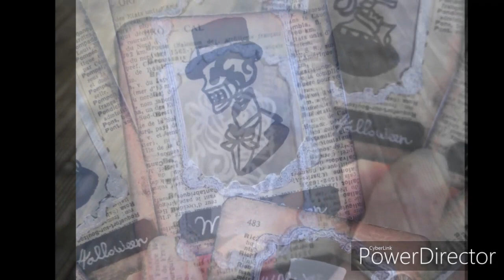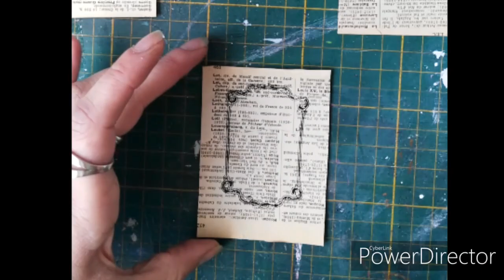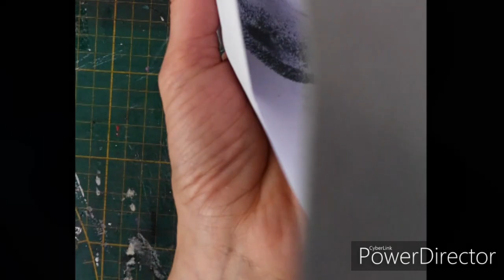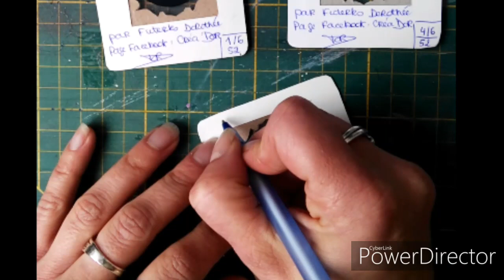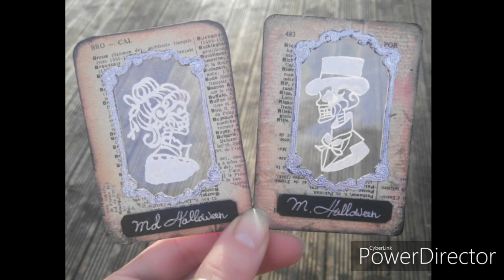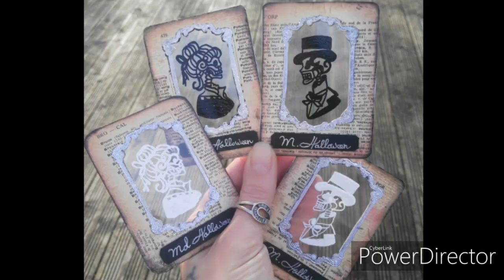ATC : Tuto Artist Traiding Cards (4) Halloween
Une petite série d atc originale sur le thème d'Halloween "M et Md Halloween"

Vous avez réalisé ce tuto? Partagez la sur mon groupe afin que je puisse admirer votre création :